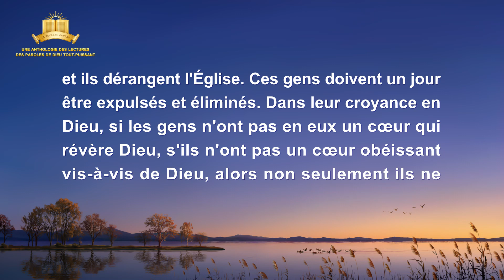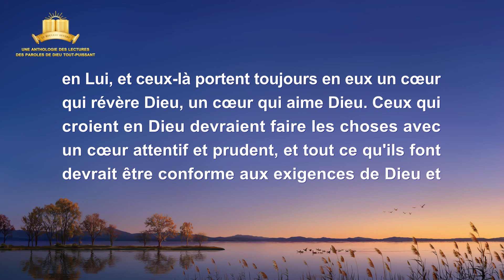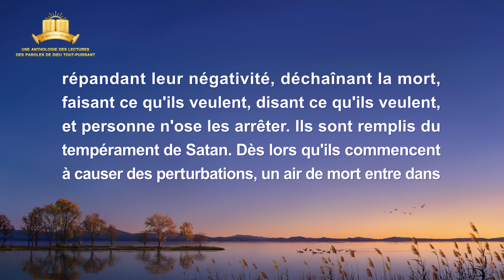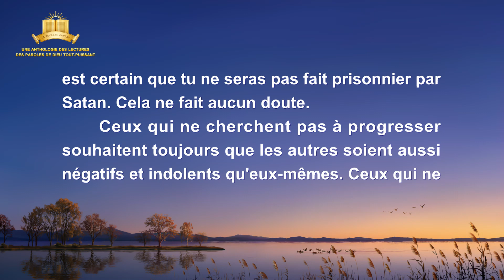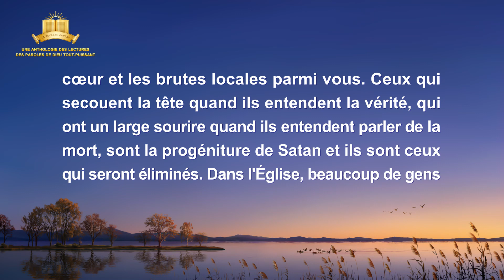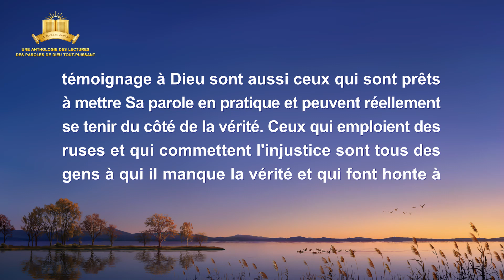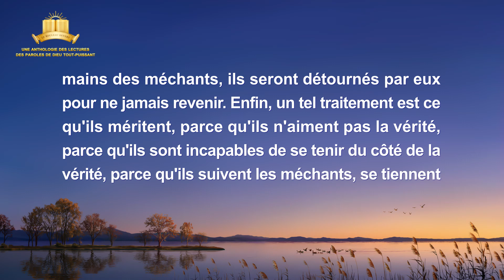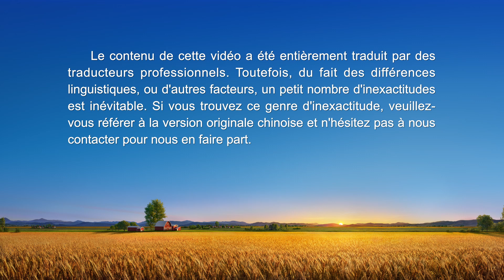Paroles de Dieu « Avertissement à ceux qui ne pratiquent pas la vérité »